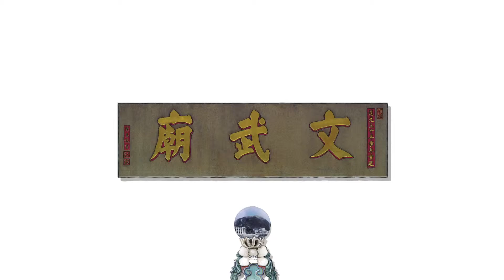[香港古物古蹟] 荷李活道動畫